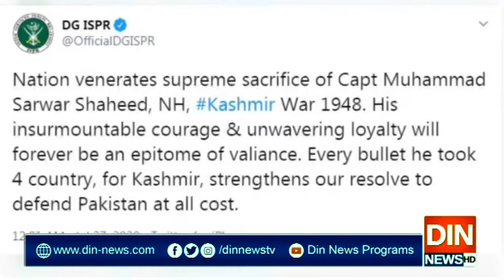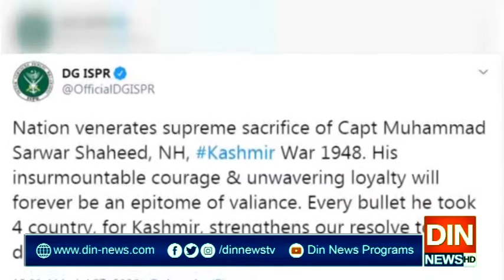پہلا نشان حیدر پانےوالےکیپٹن محمد سرورشہید کا 72 واں شہادت